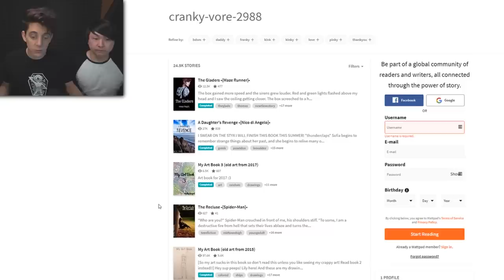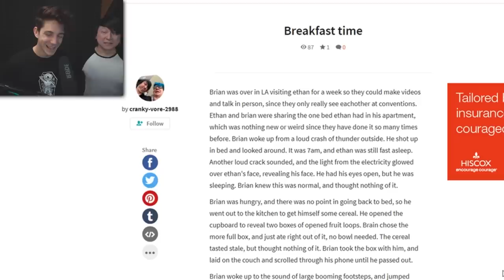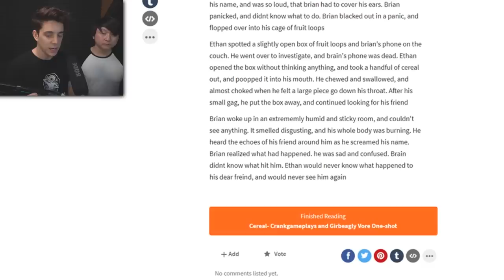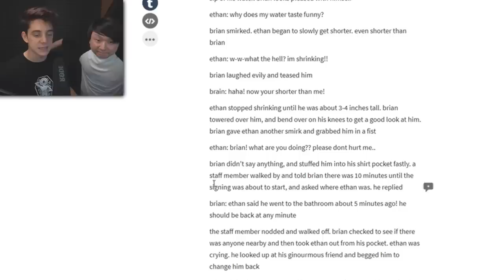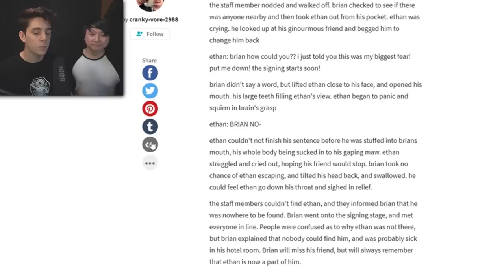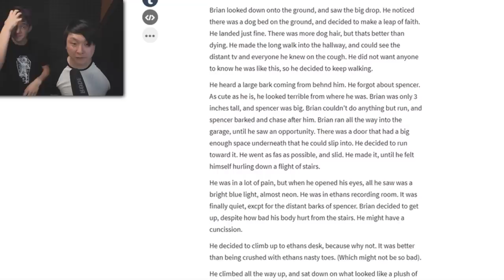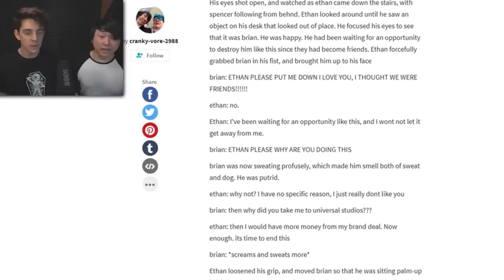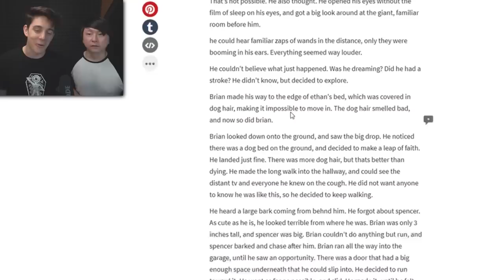Reading Fan Fiction